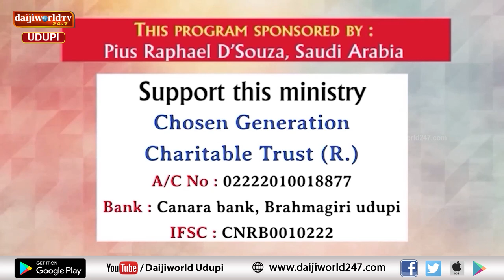Bidugadeya Sandesha | Message by Ps. Peter Quadros